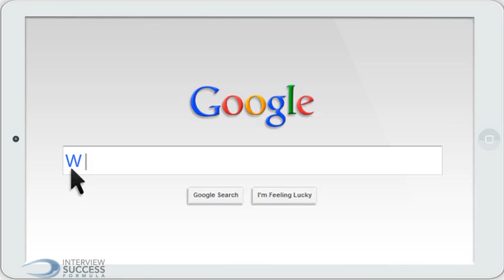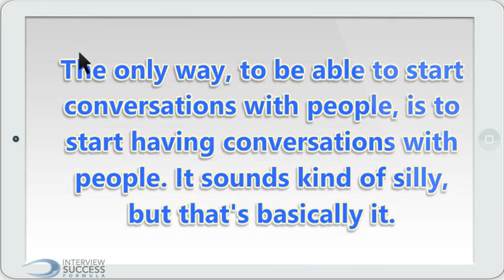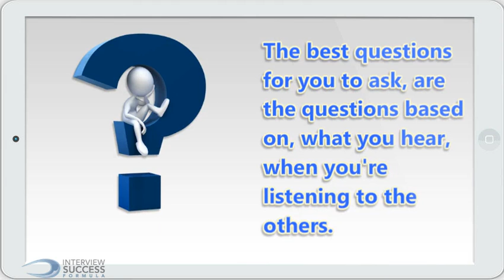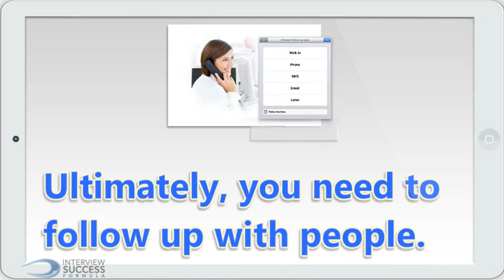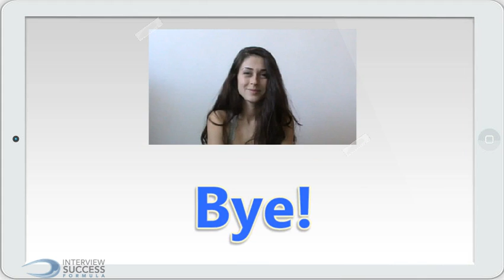What are some ways to get rid of introvert qualities obstructing a job hunt?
Visit InterviewSuccessFormula.com for job interview answers to the toughest interview questions and use our simple 1-2-3 system to get the job you've always wanted!